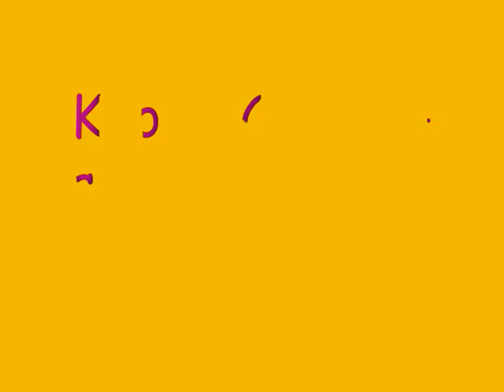Kropp Circle - Cant Stop The Rain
i dont own this. at all